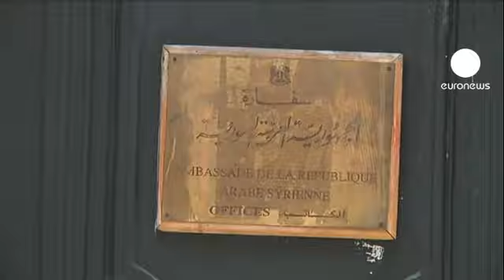Plusieurs ambassadeurs syriens expulsés de capitales européennes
Pour Bachar el-Assad, c'est de la fin du terrorisme que dépend le succès du plan Annan. Ce sont les mots que le président syrien a employés face à l'émissaire des Nations Unies, qu'il a rencontré à Damas.

Dans le même temps, certaines capitales occidentales ont durci le ton face à la Syrie en expulsant ses ambassadeurs.

Et en Turquie, le Premier ministre Recep Tayyip Erdogan a tapé du point sur la table :

Il a réagi à la mort de plus d'une centaine de personnes dans la seule nuit de vendredi à Houla :
"La patience a ses limites et je crois qu'il y a aussi une limite à la patience du Conseil de Sécurité des Nations Unies. Perpétrer ce genre de meurtres sous le nez du monde entier alors que les Nations Unies effectuent en ce moment une mission d'observation sur place, c'est se moquer du monde. C'est le défier".

La Russie continue quant à elle de faire entendre un discours à contre-courant de la diplomatie internationale... Serguei Lavrov continue d'accuser la rébellion syrienne de ne vouloir que la guerre civile.

"Le plan Annan stipule l'unification de l'opposition syrienne, non pas sur le plan de la guerre civile, mais sur le plan de l'ouverture d'un dialogue avec les autorités", a t-il déclaré. Et d'ajouter que l'opposition syrienne se "servait du massacre de Houla comme prétexte à faire dérailler le plan Annan".

Nombre d'ambassadeurs et de diplomates syriens ont été expulsés ce mardi de leurs représentations... C'est le cas en France, aux Etats-Unis, au Royaume Uni, en Allemagne, en Italie, en Espagne et aux Pays-Bas.